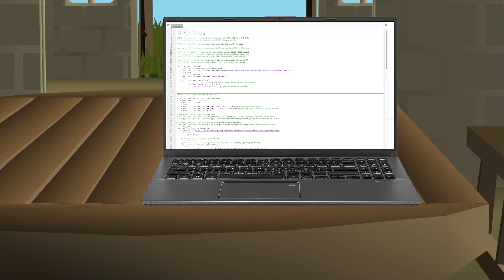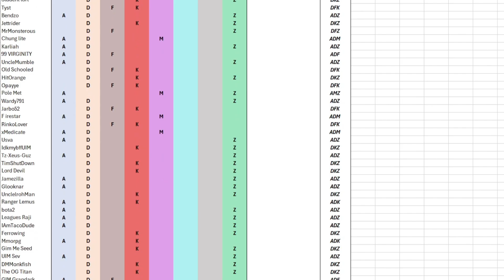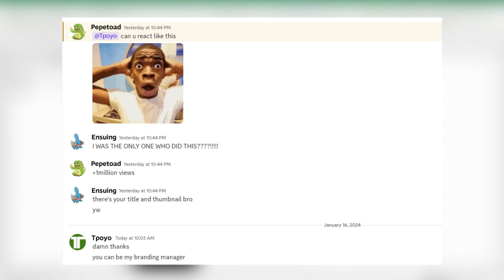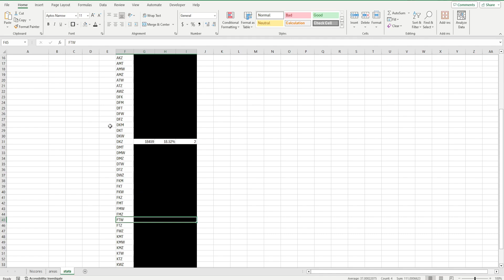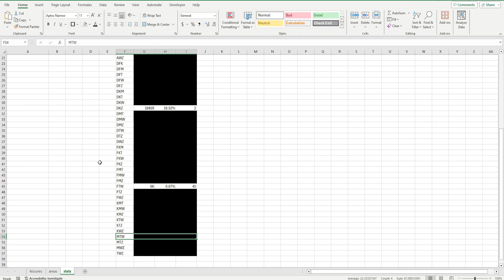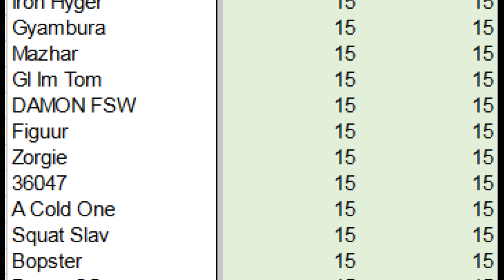Only EIGHT players picked this during Trailblazer Reloaded!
To finally wrap up my videos on Leagues IV: Trailblazer Reloaded, I've analyzed the data I could scrape from the OSRS hiscores to see how many players picked each region combination and of them were the most and least picked. At the end I also add a bit of my own discussion/commentary on this League and what I'd like to see in future leagues.

Chapters
0:00 - Introduction and Methodology
1:42 - Guessing game
4:11 - The big reveal
5:00 - Summary table and fun statistics!
6:12 - Discussion on leagues

If you want to take a look at the code I produced to scrape the hiscores, you can find it

If you want to take a look at the spreadsheet of the League IV hiscores data, you can find it

runescape osrs data analysis discussion